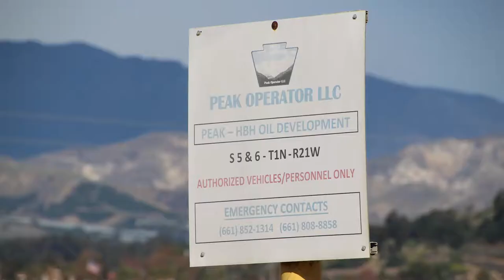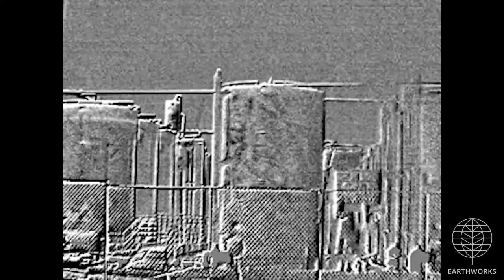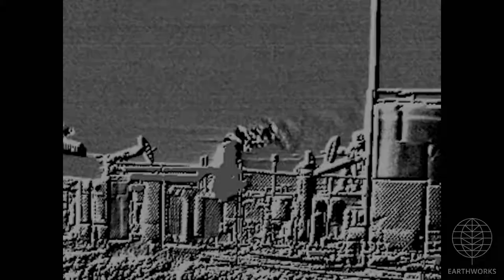Peak Operator Camarillo Oxnard Tar Sands CCF, Ventura County, CA (December 2018)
Peak Operator LLC
Camarillo Oxnard Tar Sands Central Collection Facility
Ventura County, CA
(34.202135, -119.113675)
Filmed 12/10/2018